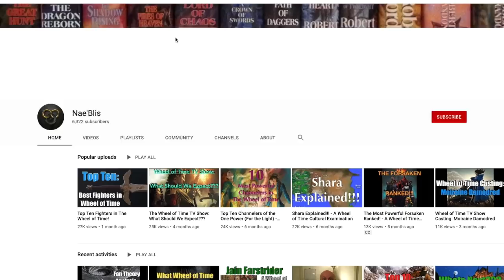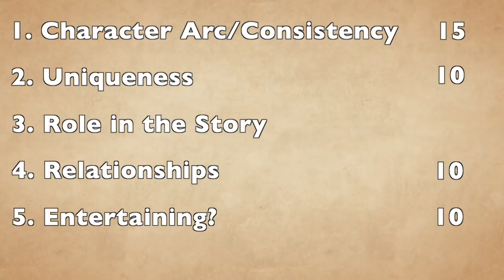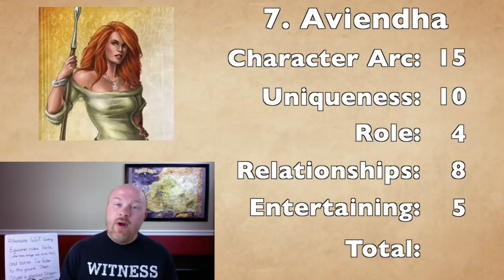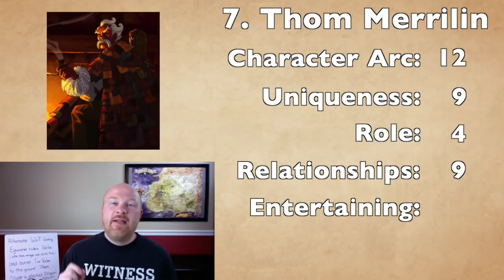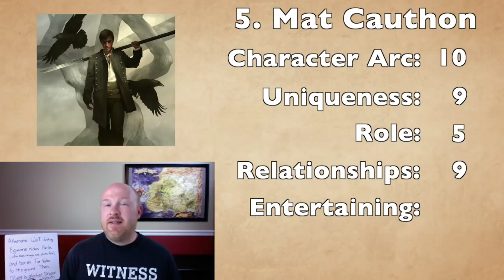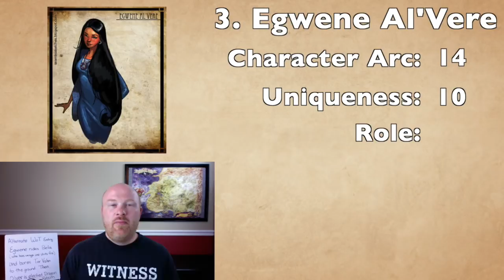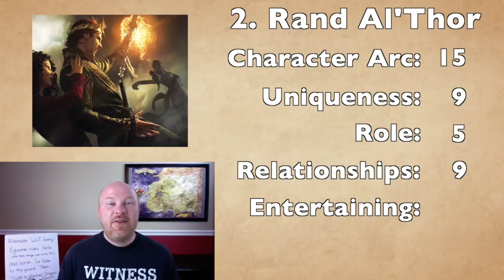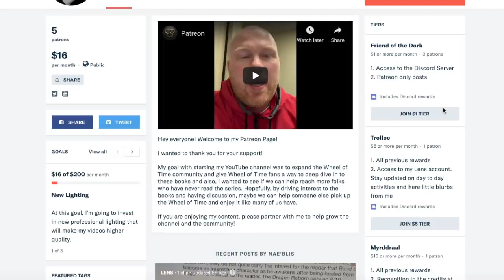The Top Ten Best Characters In The Wheel of Time